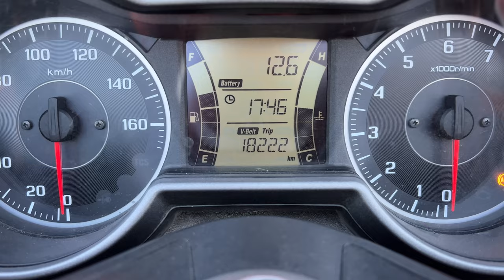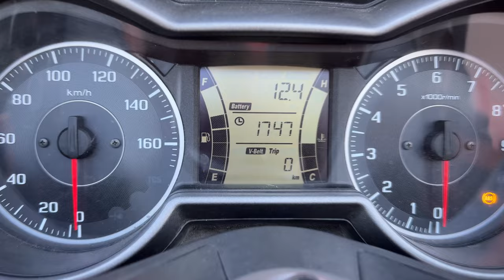Yamaha Xmax 300 V Belt Interval Reset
How to restart on zero Yamaha Xmax V-Belt service interval, easy and in just few steps explained on video.